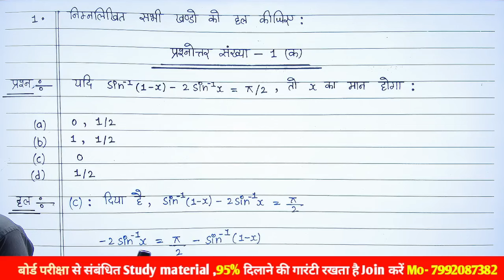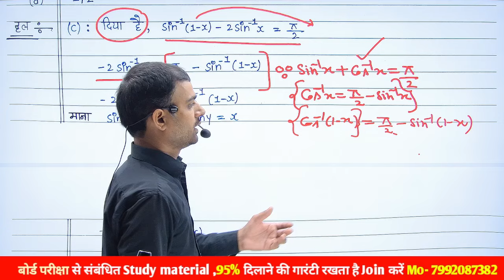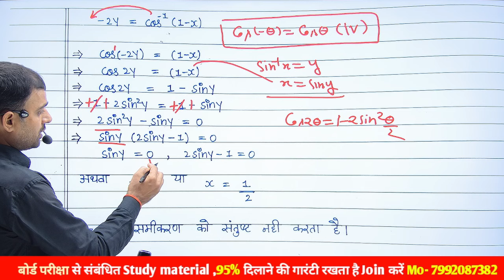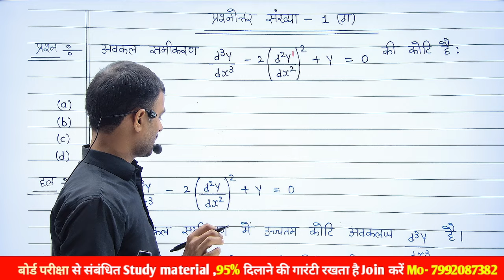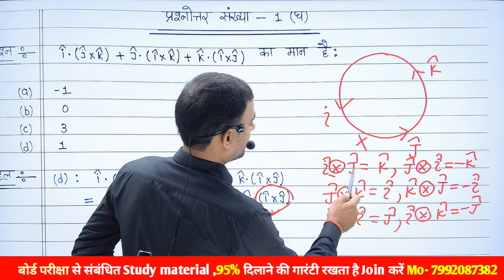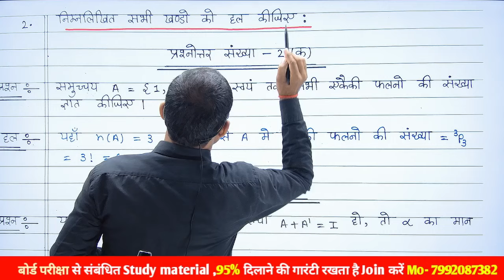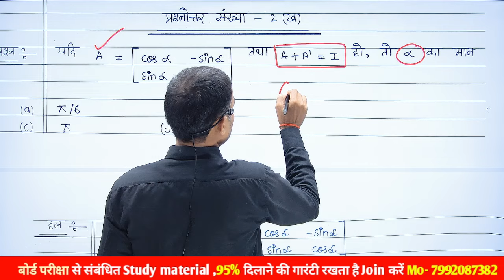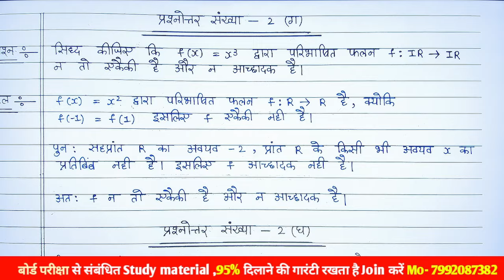3 मार्च Math पेपर वायरल,/100 नंबर पक्का,/Class 12 math important questions 2025,/,12th ganit Model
3 मार्च Math पेपर वायरल,/100 नंबर पक्का,/Class 12 math important questions 2025,/,12th ganit Model

Topics covered in this video:
1)12th Math model paper
2)class 12 Math model paper
3) Math ka model paper
4)12th Math model paper 2025
5) class 12 Math model paper 2025 board exam
6) class 12 Math model paper 2025
7) class 12 Math model paper 2025 up board
8) Math model paper 2025 class 12
9) Math class 12 model paper 2025